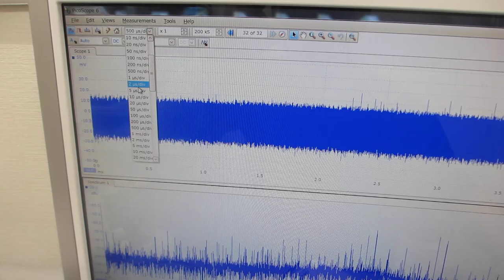メガヘルツの超音波発振（スイープ発振）システムを利用した「超音波プローブ評価実験」（オリジナル超音波プローブのダイナミック特性を評価する実験）